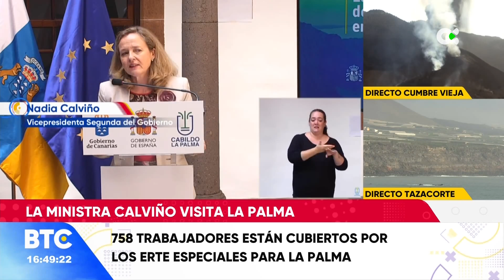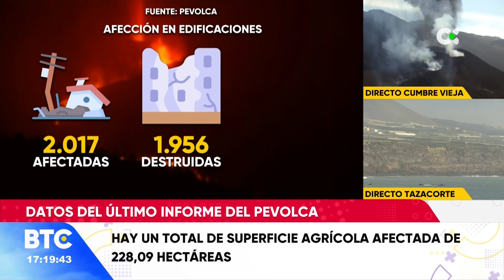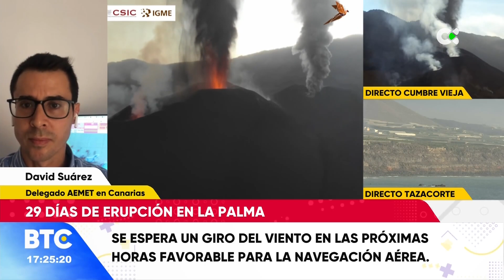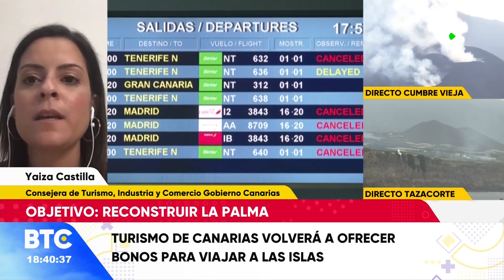Buenas tardes Canarias | 18/10/21